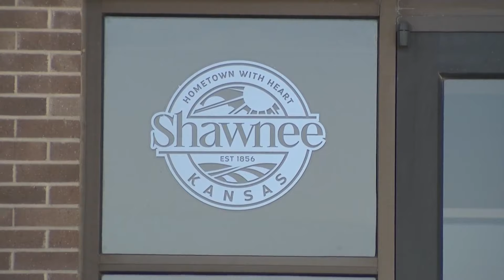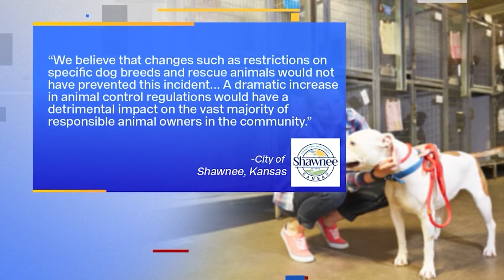Shawnee woman files lawsuit after dog attack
A Shawnee woman who was mauled by dogs is pleading with the city to improve how it deals with potentially vicious animals.